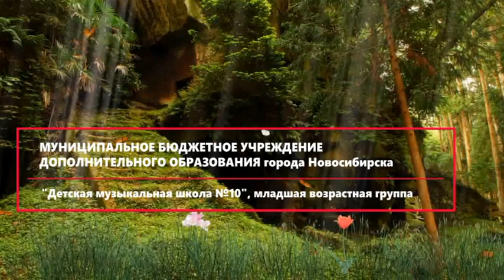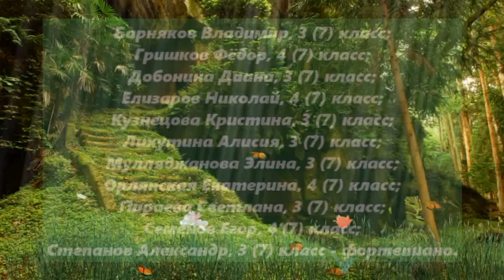Город, младшая группа, №2 - МБУДО ДМШ № 10 г. Новосибирска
Преподаватели:
Ковалева Вера Владимировна, Ольга Борисовна, Полукарова Марина Викторовна,  Сизенцова Елена Валерьевна

Участники:
Барняков Владимир, Гришков Федор, Добонина Диана, Елизаров Николай, Кузнецова Кристина, Лихутина Алисия, Мулляджанова Элина, Орлянская Екатерина, Параева Светлана, Семёнов Егор, Степанов Александр